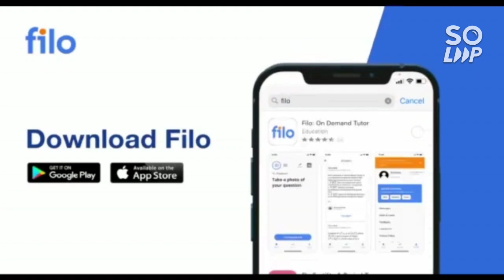SRMJEEE 2022 Rank vs Branch | All campus & all branches cutoff | Phase 2 & 3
(SRMJEEE 2022 | MARKS VS RANK VS BRANCH)

(SRMJeee 2022 | Round 1 Result Out What to do Next | Fee | Refund)

SRM KTR Review

(SRMJEEE UNIVERSITY FEE STRUCTURE | SRM Scholarship)

JEE MAINS 2022 | BEST STATEGY | HOW TO GET 150-200 MARKS IN 25-35 DAYS

(SRMJEEE 2022 Phase 2 Result & Counselling Date Announced)

(JEE MAINS 2022| BEST STATEGY TO GET 100-150 MARKS IN 25 DAYS OF STUDY )

(SRMJEEE RESULT OUT NOW What to do next)